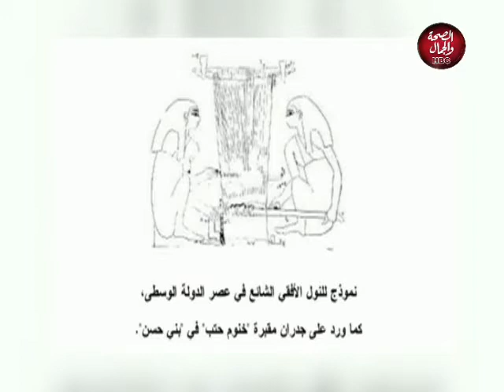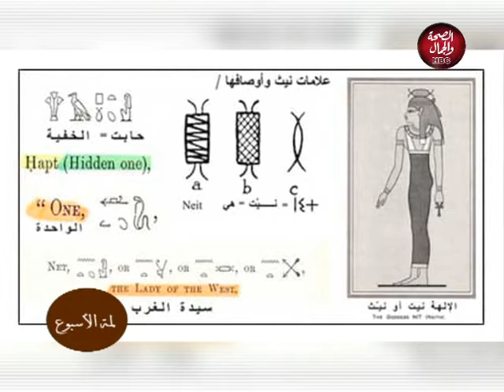لمة الاسبوع | التراث و الفنون الشعبية في مصر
تقديم | د/ محمد عبد العزيز و ميرا امير